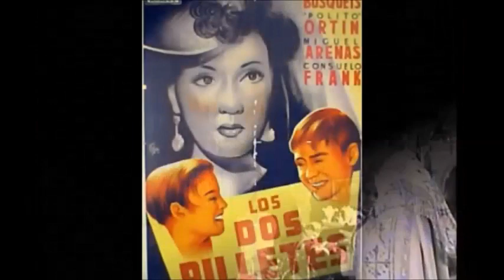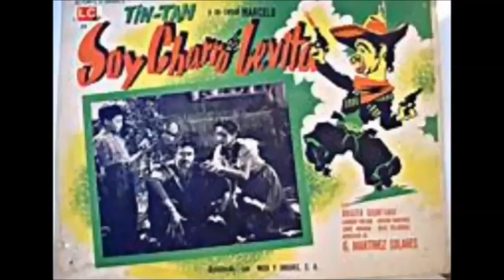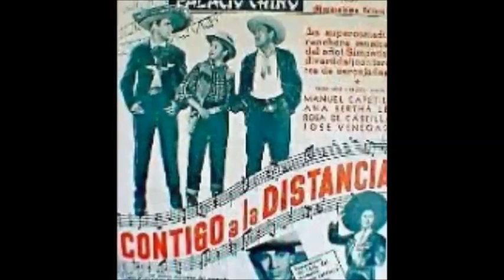La dinastia Inclán segunda parte "Lupe Inclán"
Voz en Off:
José Manuel de la Guetto
Visitanos también en facebook: